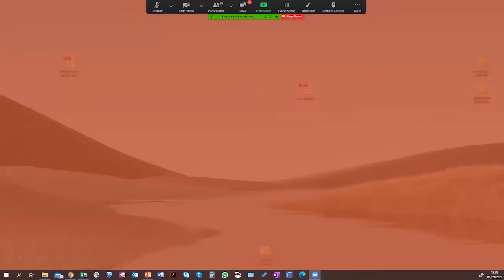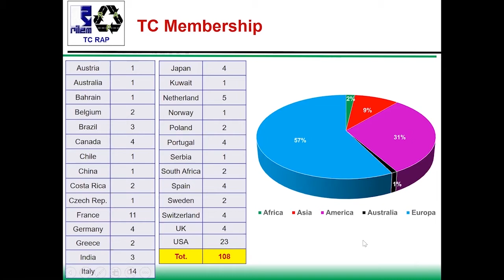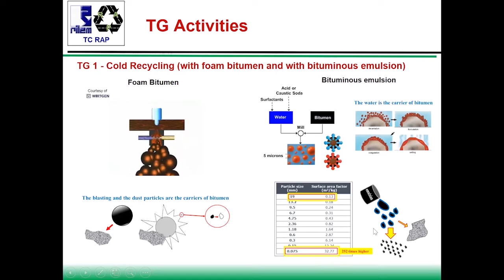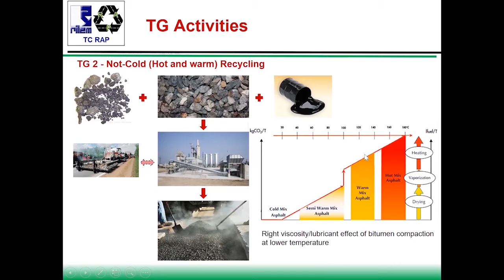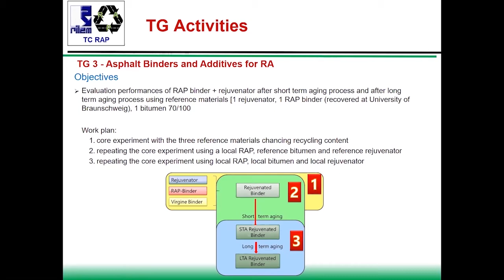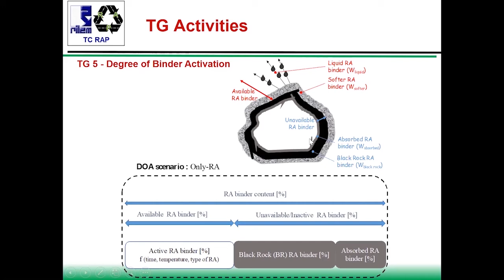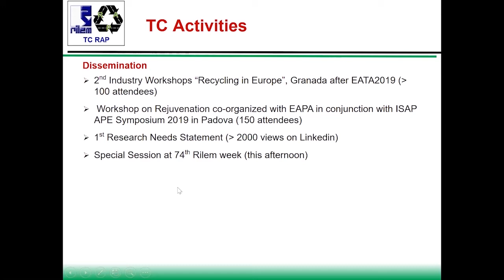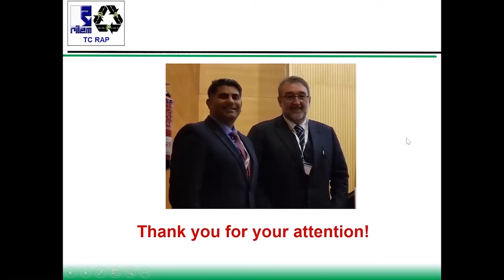TC Presentation by Dr Gabriele TEBALDI, RILEM TC 264-RAP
RILEM Technical Committee 264-RAP : Asphalt Pavement Recycling, presentation made during the 74th RILEM Annual Week & 40th Cement and Concrete Science Conference “in” Sheffield, UK, in September 2020.